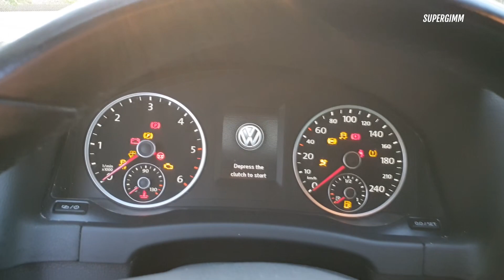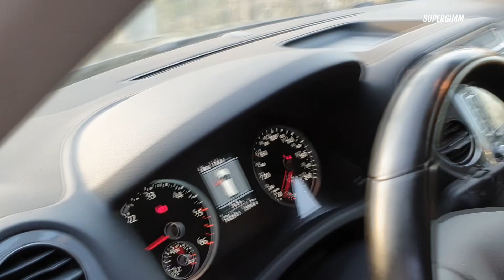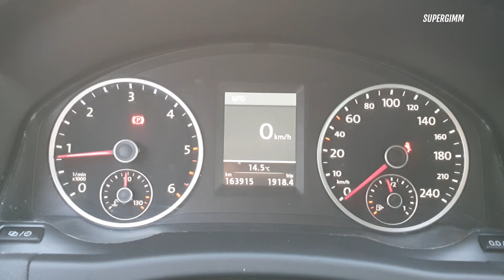VW Tiguan 2.0 TDI Bluemotion 2015 SUV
Today i got my hands on 2015 VW Tiguan 2-liter TDI.This one has a lot of optional equipment (sunroof,parking assistence etc).The interior is really nice and offers a lot of space.I was also surprised how well this car handles in corners,really.I wasnt expecting that.It is really fantastic SUV from VW,great car!